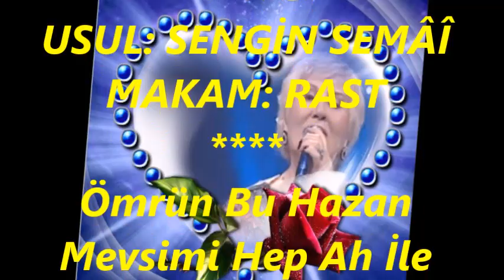Bilge PAKALINLAR-Ömrün Bu Hazan Mevsimi Hep Ah İle Geçti (RAST)R.G.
SOLİST:
*BİLGE PAKALINLAR*
VİDEOYU YAPAN
*RECEP GAYRETLİ*
GÜFTE: NÂHİT HİLMİ ÖZEREN
BESTE: YEKTÂ AKINCI
USUL: SENGİN SEMÂÎ
MAKAM: RAST
Ömrün Bu Hazan Mevsimi Hep Ah İle Geçti
Âlemde Felek Zûlmedecek Bir Beni Seçti
Rûhum Bu Hayâtın Yâlnız Şehrini Seçti